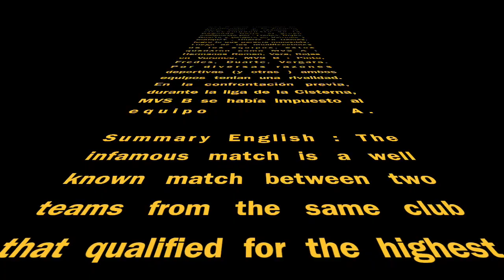The Infamous Match: Veliz A vs Veliz B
This video is about The Infamous Match: Veliz A vs Veliz B